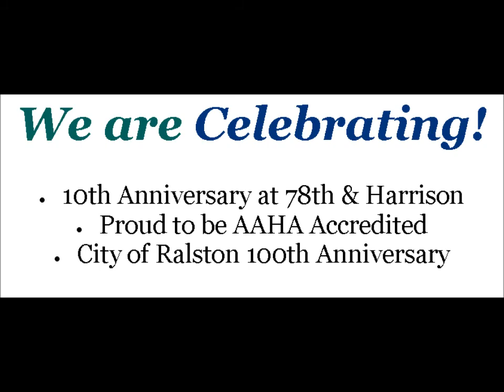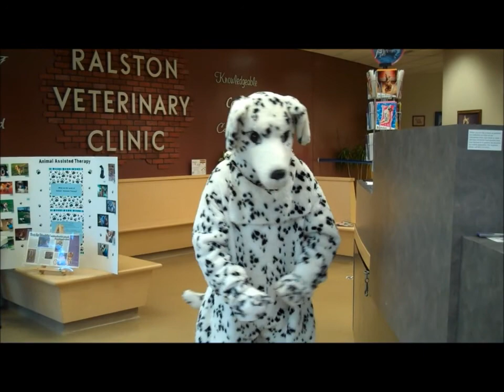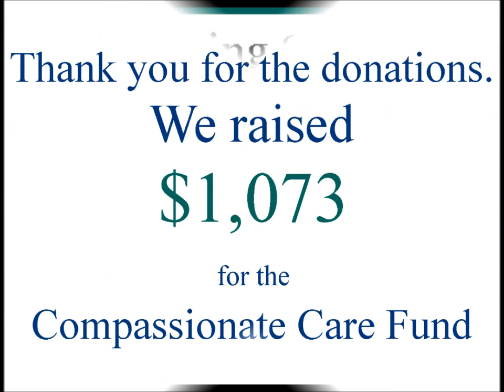Ralston Vet Client Appreciation Celebration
Ralston Vet celebrated with an open house:
-10th Anniversary at 78th & Harrison
-Proud to be AAHA Accredited
-City of Ralston 100th Anniversary